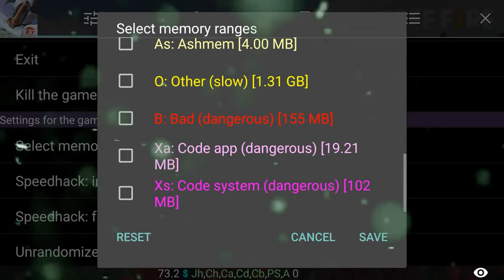[LAST UPDATE]New Free Fire Script Auto Headshot/No Force Close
↪ ᴄʀᴇᴅɪᴛ ᴛᴏ:TEAM AVA™||•®•/Music By: ...
➡ɴᴇᴡ ғʀᴇᴇ ғɪʀᴇ sᴄʀɪᴘᴛ
➡ɴᴜᴇᴠᴏ ғʀᴇᴇ ғɪʀᴇ ɢᴜɪᴏɴ

●▬▬▬▬๑۩۩๑▬▬▬▬▬●

▔▔▔▔▔▔╲▂▕▂▂▂I

●▬▬▬▬๑۩۩๑▬▬▬▬▬●

●▬▬▬▬๑۩۩๑▬▬▬▬▬●
 1⃣New Fitur Hack
 ⃣Bypas NoFC Support All Virtual
 2⃣Bypass Imei / Anti Ban/Delet info report
 ⃣Antenna Head Fix
 3⃣No recoil(NEW)
 ⃣Auto HeadShoot 100%
 4⃣Rain Bullets
 ⃣No Report
 5⃣Aim Fix
 ⃣Fast Medkit 3 Second
 6⃣No Parachute
 ⃣Aim360°
 7⃣Damage 100% all gun
 ⃣Speed Run
 8⃣High Jump
 ⃣1HIT KILL
 9⃣New Edit Map & Characters
  And More...

●▬▬▬▬๑۩۩๑▬▬▬▬▬●

-▶sᴄʀɪᴘᴛ ʟɪɴᴋ:Review when i get 100 like

-▶ᴅɪᴀᴍᴏɴᴅ sᴄʀɪᴘᴛ

-▶sᴄʀɪᴘᴛ ғɪx ғᴄ:Just Review

       ↗No Error 105/106
↪ʏᴏᴜ ᴅɪᴅ ɴᴏᴛ ᴋɴᴏᴡ ʜᴏᴡ ᴛᴏ ᴜsᴇ ᴛʜᴇ sᴄʀɪᴘᴛ
ʟᴏᴏᴋ ɪᴛ's sᴛᴇᴘ
↪ɴᴏ sᴀʙɪᴀs ᴄᴏᴍᴏ ᴜsᴀʀ ᴇʟ ɢᴜɪᴏɴ. ᴍɪʀᴀ, ᴘᴀsᴏ.
«TUTORIAL»
1-ᴅᴏᴡɴʟᴏᴀᴅ ᴅᴜᴀʟ sᴘᴀᴄᴇ ʟɪᴛᴇ ᴏʀ ᴠɪʀᴛᴜᴀʟ xᴘᴏsᴇᴅ
2-ᴅᴏᴡɴʟᴏᴀᴅ ɢᴀᴍᴇɢᴜᴀʀᴅɪᴀɴ ғʀᴏᴍ ᴅᴇsᴄʀɪᴘᴛɪᴏɴ
3-ᴅᴏᴡɴʟᴏᴀᴅ ᴛʜᴇ sᴄʀɪᴘᴛ ғʀᴏᴍ ᴛʜᴇ ᴅᴇsᴄʀɪᴘᴛɪᴏɴ
4-ᴇɴᴛᴇʀ ᴅᴜᴀʟ sᴘᴀᴄᴇ ᴏʀ ᴠɪʀᴛᴜᴀʟ ᴇxᴘᴏsᴇᴅ ᴀɴᴅ ᴀᴅᴅ ғʀᴇᴇ ғɪʀᴇ
5-ᴀᴅᴅs ɢᴀᴍᴇɢᴜᴀʀᴅɪᴀɴ
6-ᴏᴘᴇɴs ɢᴀᴍᴇɢᴜᴀʀᴅɪᴀɴ ᴀғᴛᴇʀ ᴏᴘᴇɴ ғʀᴇᴇ ғɪʀᴇ
7-ʀᴇᴍᴏᴠᴇs ʏᴏᴜʀ ᴡɪғɪ ᴄᴏɴɴᴇᴄᴛɪᴏɴ
8-ɢᴏ ɪɴ sᴇᴛᴛɪɴɢs ʏᴏᴜ ʜᴀᴠᴇ ᴛᴏ ᴀᴅᴊᴜsᴛ ᴛʜɪɴɢs ʟᴏᴏᴋ ᴀᴛ ᴍʏ 2ɴᴅ ᴠɪᴅᴇᴏ
9-ᴏᴘᴇɴ ᴛʜᴇ sᴄʀɪᴘᴛ
10-sᴜᴘᴘᴏʀᴛ ᴏɴ ʙʏᴘᴀss
11-ᴀᴄᴛɪᴠᴀᴛᴇ ʏᴏᴜʀ ᴄᴏɴɴᴇᴄᴛɪᴏɴ
ᴇɴᴊᴏʏ
«Done»
●▬▬▬▬๑۩۩๑▬▬▬▬▬●

•KEVIN THE LEGENDARY:
•FRANKLIN RAVER

●▬▬▬▬๑۩۩๑▬▬▬▬▬●

●▬▬▬▬๑۩۩๑▬▬▬▬▬●

TEAM AVA

●▬▬▬▬๑۩۩๑▬▬▬▬▬●
🚫Ignore all that
Free fire Menú de plata infinita y guión de diamante.
New free fire fix dead game
nuevo  free. fire game dead force close fix